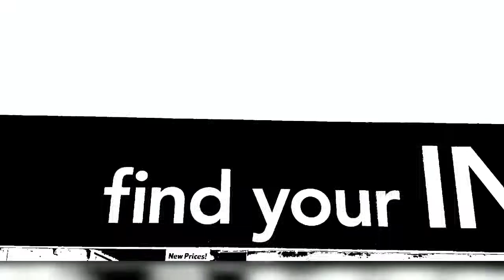YOU can't get CV-19 videooftheday!! Warning subjective!!!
Good morning socialfam ❤
First off understand this is just my opinion on this subject matter. 💯
It's very subjective based on your perception. Take what you want from this video and understand that there's always another side to this equation.
Wishing you all massive success no matter what. howweroll ❤💯💪👊😀